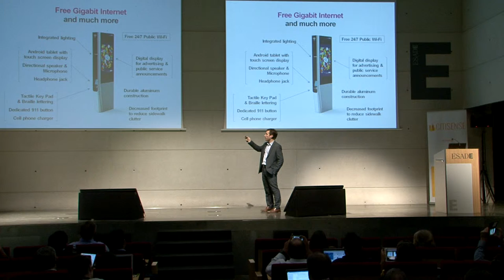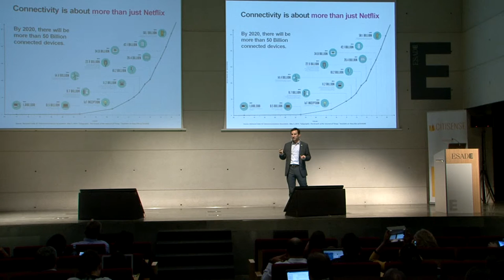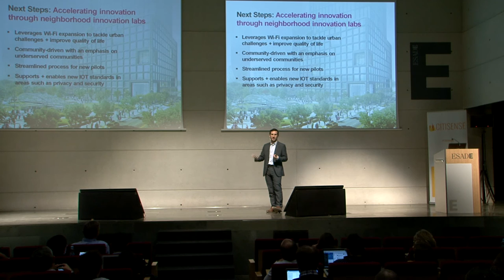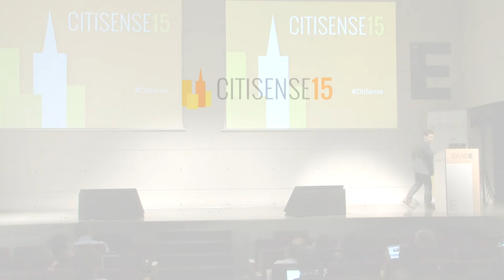How Connected Devices and Real Time Data are Pushing NYC into the Future - Jeff Merritt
This is one of several presentations delivered at CitiSense15, hosted by Esade and the World Bank on the eve of the Smart City Expo World Congress.

CitiSense is an annual conference highlighting human-centered smart cities.